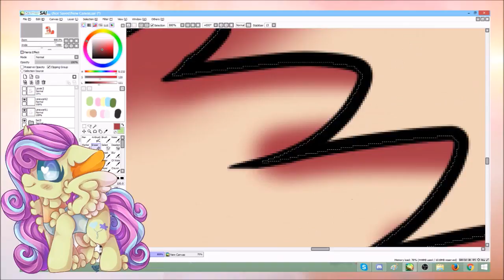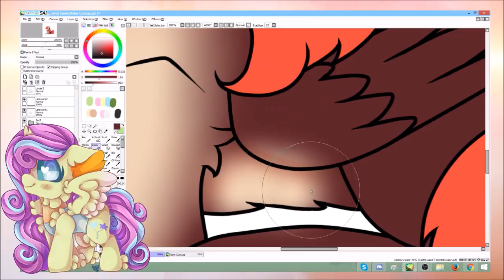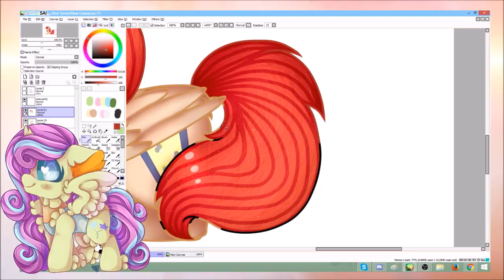MLP Speedpaint-[C] suclearnub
Skype - Rooli R TV\rona
Art trades: Closed
Commission: Closed
Collabs: Open